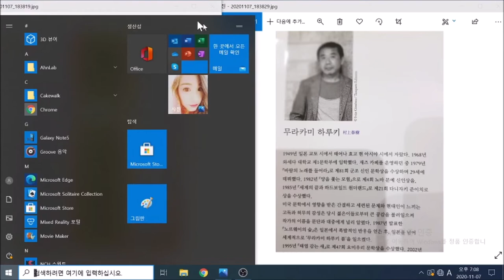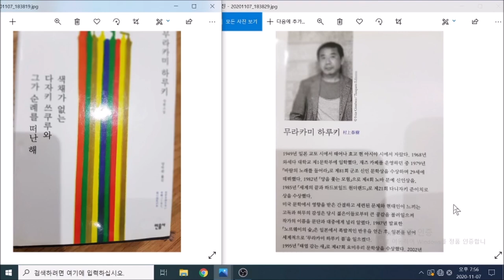"돈많은 찐따와 그찐따의 추억이라곤...."